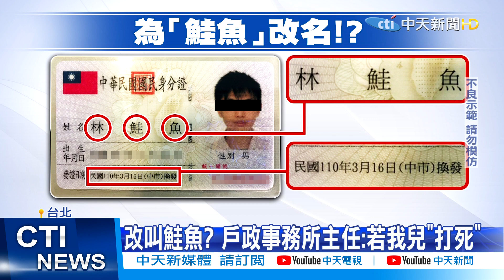【每日必看】為了吃免錢壽司!真的沒在鬧...他們全部改名「鮭魚」呷免錢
壽司連鎖店壽司郎爆發「鮭魚之亂」，因為舉辦活動，只要姓名中有跟鮭魚同音字的人，就可以享有五到九折的優惠，如果真的連字都是鮭魚，則可以吃免錢，就有網友指出超猛的朋友一早就衝戶政事務所改名為「鮭魚」，而且還不只一個人改，兩人吃了五千元，還有更多網友PO出改名身分證照，出現改名團風暴，就為了賺免錢壽司大餐。